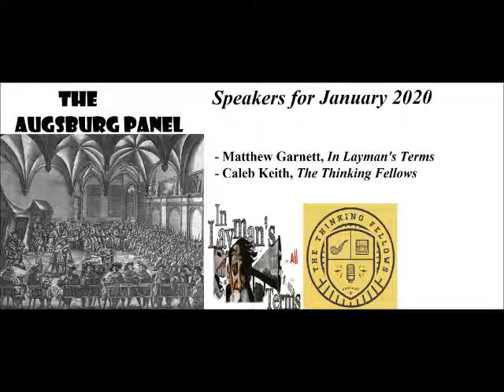The Augsburg Panel - January 2020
For our January 2020 Augsburg Panel we are joined by:

Matthew Garnett from In Layman's Terms
Caleb Keith from The Thinking Fellows and 1517

Our January Book of the Month is "A Brief History of the Latvian Evangelical Lutheran Church in Adelaide" by Valdis Andersons. Click here to purchase your own copy: